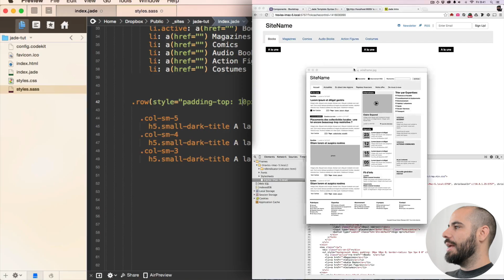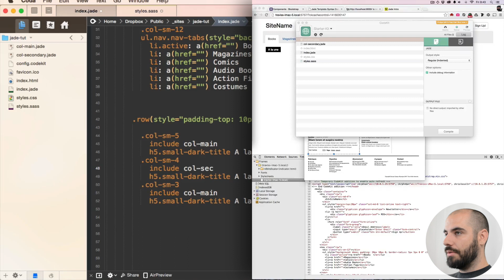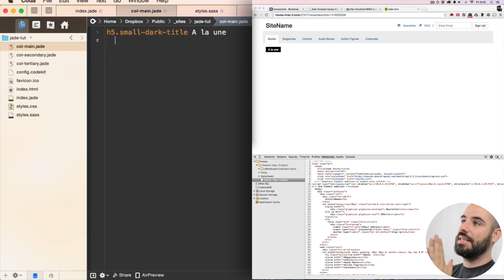Bootstrap Grid - CSS Grids Series (part 5 - Jade Includes)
DevTips is a YouTube show about web design and development.